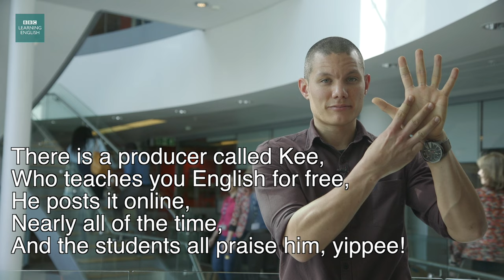How to write a limerick (World Poetry Day)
Today is World Poetry Day!
Poems are a great way to test your English skills!
So here are Dan and Kee to show you how to write a simple one!
This is how to write a limerick!

MONDAY: The English We Speak
TUESDAY: News Review
TUESDAY: English At Work
WEDNESDAY: LingoHack
THURSDAY: 6 Minute English